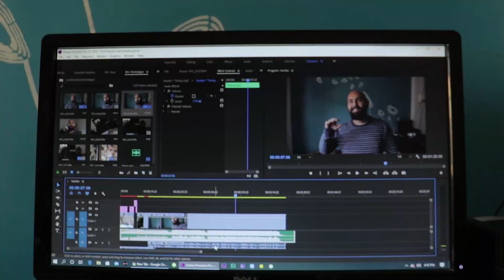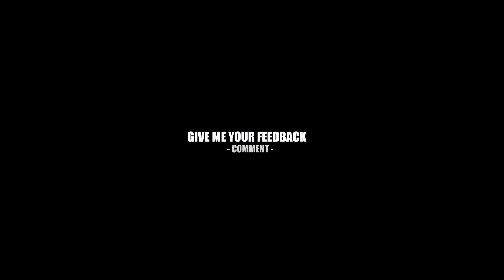Vandri Lake | QEP FOUR | Shravone EP12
Quarantined series - EP FOUR
My fourth vlog going through the lockdown period.
I was editing an old video and found a lost vlog - this episode is completely about my trip to Vandri lake.
Purpose of this video is to show viewers awesome experiences I had.

Lockdown
Its simply your choice to choose how you want to deal with it. Be positive
Try to be creative.. do what you have always dream't of and never had time.
Simply stay home and enjoy ! It helps to minimize the impact.